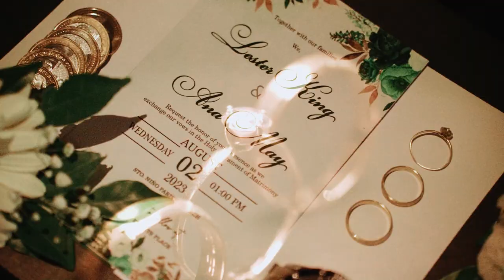The Wedding SDE Film of LESTER KING and ANA MAY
A wedding ring is the smallest handcuff ever made. Choose your prison mate carefully and sentence yourself wisely.

LESTER KING | ANA MAY walk down the aisle.